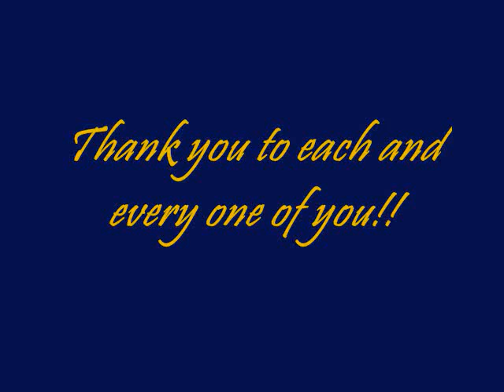The Official 300 subs contest video! CLOSED